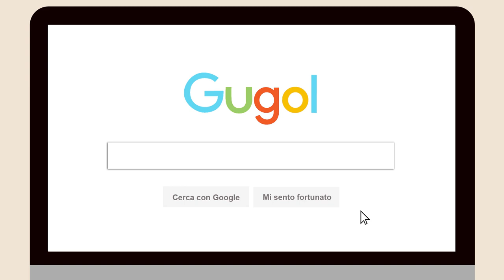Trasformare una cornice dorata Shabby Chic facile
Hai un vecchio specchio che non ti piace più? Non lo buttare!

Con la chalk paint BIANCO SHABBY trasformarlo è facilissimo.

In questo tutorial di tecnica Shabby Chic fai da te ti sveliamo:

- come ricolorare in stile Shabby Chic SENZA CARTEGGIARE uno specchio o una cornice di legno, laminato, plastica o qualsiasi altro materiale
- come realizzare un effetto sfondato professionale in modo semplice e veloce, il classico "bordo consumato/rovinato"
- come proteggere uno specchio Shabby Chic, ovvero stendere la protezione dopo la chalk paint o "vernice a gesso" in modo corretto